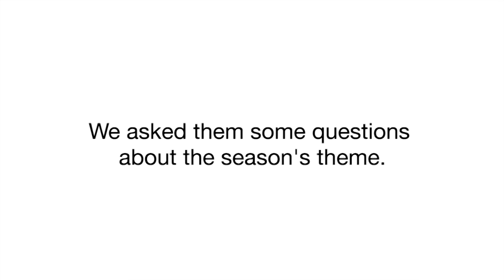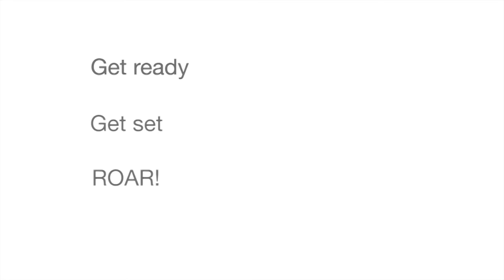What are the benefits to talking to professionals when starting research?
We gathered a team of professionals to help us design this season's ANIMAL ALLIES Challenge for FIRST LEGO League teams. We asked them why it is helpful for teams to talk to professionals when beginning their research. Want to learn more about starting a FIRST LEGO League team?